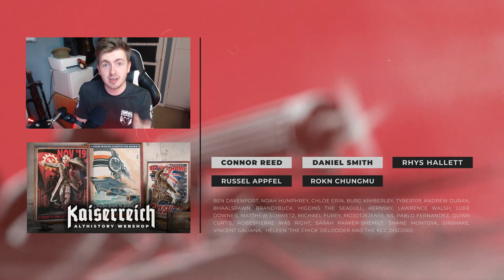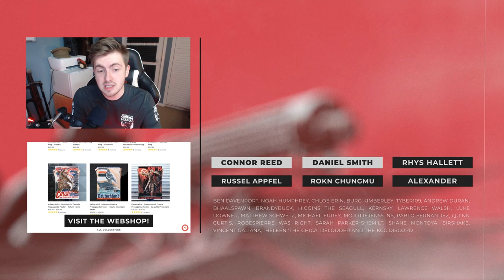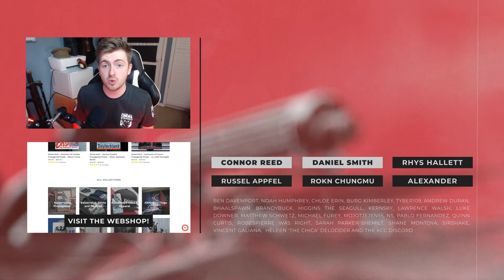Kaiserreich Radio - s01e02 - The People's Voice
Kaiserreich Radio returns with a second episode set during a 'Red Dawn'  timeline. The allied nations of the Internationale are on the brink of breaking the last line of defense of the Reichspakt and Entente. With world revolution on the horizon, British syndicalist Nicholas Faircrest broadcasts his government-approved radio show, The People's Voice, from the Syndicate Broadcasting offices in London. Break the chains!

[s01e02 - The People's Voice]

Radio Kaiserreich, S1E02:  We join Faircrest broadcasting from a studio in central London on his evening talk show “The People’s Voice” which discusses current affairs within the Union of Britain. The World Revolution is nigh and the Union of Britain is now caught in the internal, political ramifications of what that means - which nation will be the one to lead the rising red dawn? The world is evolving abroad but the U.o.B is fighting its problems at home. Join us as we navigate the stories of the people.

Kaiser Cat Cinema is a collective of actors, artists and musicians exploring althistory worlds. The world of Kaiserreich poses the question: What if Germany had won World War One?

Cast:
Nicolas Faircrest - Alex Dunk
Walter Peterson - David Daisley
Director : Alex Dunk
Writer: Shawn Roach
Producer : Vincent De Nil